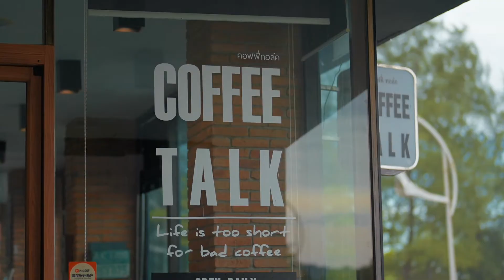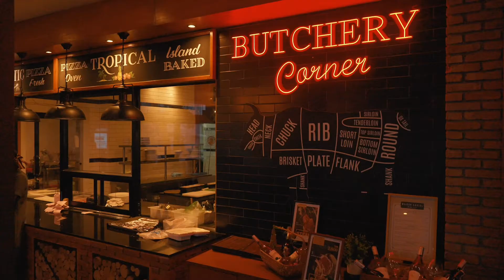Your Perfect Phuket Holiday Stay at Our Great Beachfront Location at Karon Beach, Phuket.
If you are wondering where to stay in Karon Beach, you are in the right place! Thavorn Palm Beach Resort is a mere few steps from the famous, picturesque Karon Beach. Our location is perfect for families and couples looking for the best and most convenient Phuket holiday. Our central location means we’re close to many of Phuket’s main attractions, which makes it easy to explore the city’s vibrant culture, history, and natural beauty.

Cr. เพจ Trip Zeed